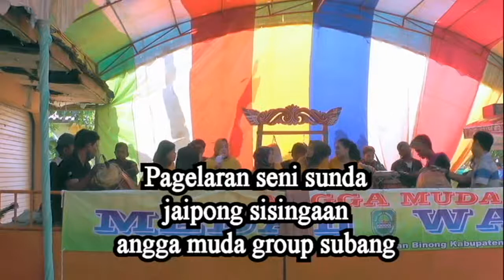JAIPONG SISINGAAN ANGGA MUDA 7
BP AMBAR IBU NARWI
KUNIR 07 JUNI 2021
CIPUNAGARA SUBANG